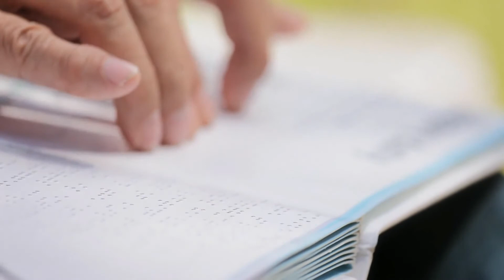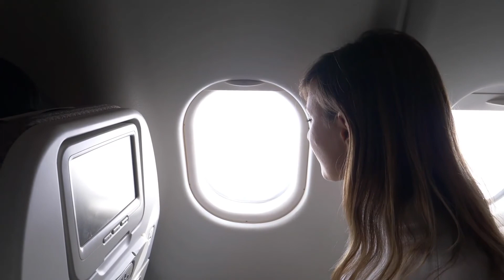Was sind die Vorteile eines Schulbesuchs für Blinde und Gehörlose